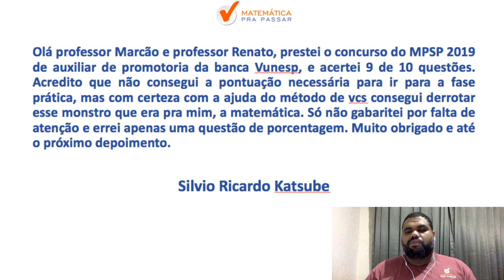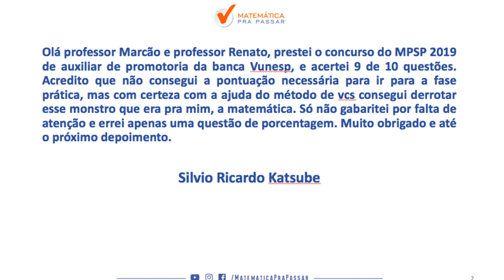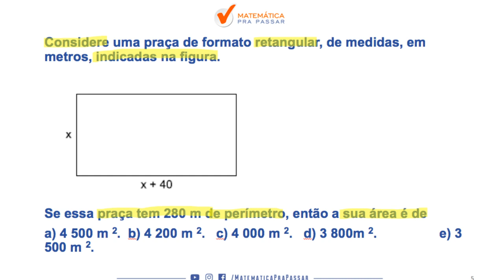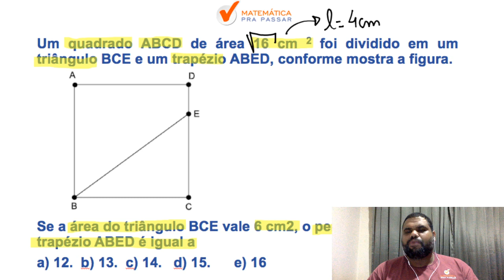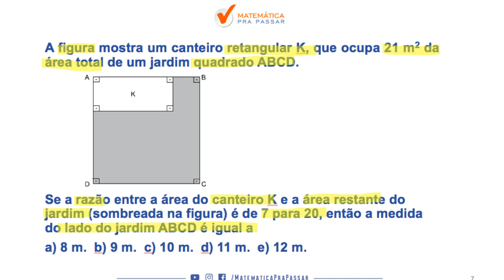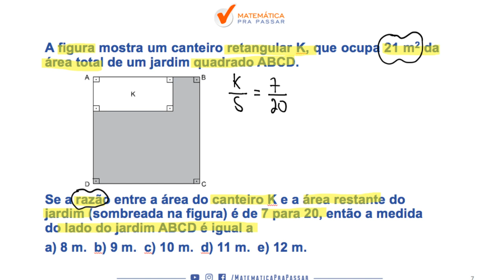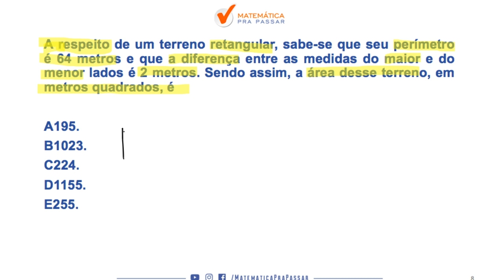CONCURSO MP SP [2019] : COMO APRENDER ÁREAS E PERÍMETROS EM 25 MINUTOS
Nosso professor,  marcão  , ensina 5 questões para você não errar mais na prova do MPSP e realizar seu sonho.